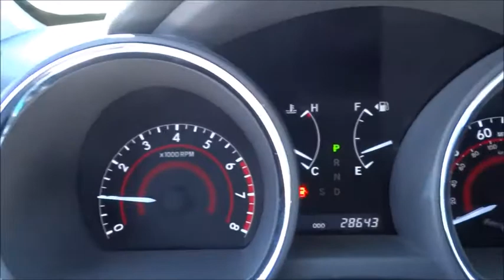2012 Toyota Highlander Las Vegas, Henderson, North Las Vegas, San Bernardino County, NV 34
2012 Toyota Highlander
2012 Toyota Highlander Sport Utility 4D - Stock#: 340436 - VIN#: 5TDZA3EH6CS019643

Centennial Toyota
6551 Centennial Center Blvd

CARFAX 1 owner and buyback guarantee* If you've been thirsting for just the right Vehicle well stop your search right here. All Around stud!!